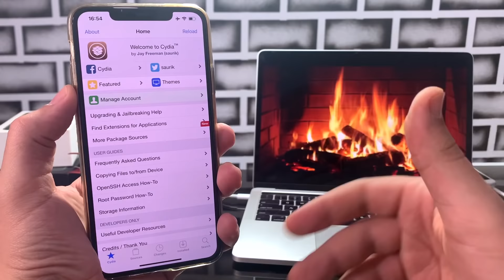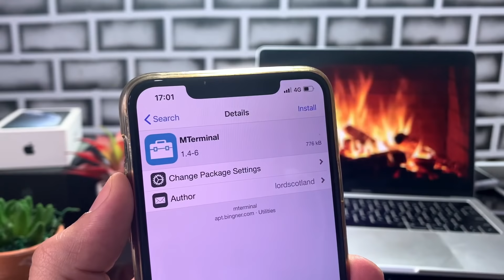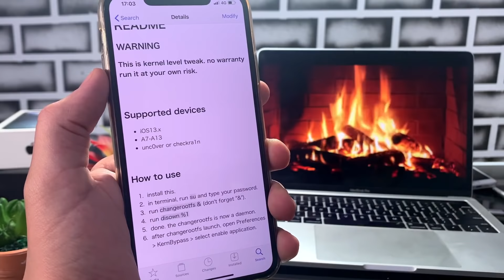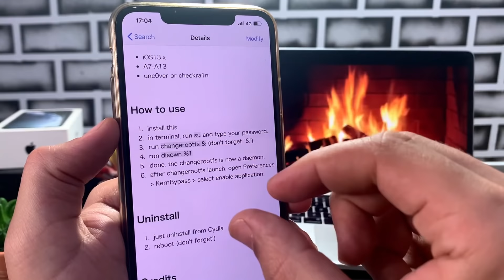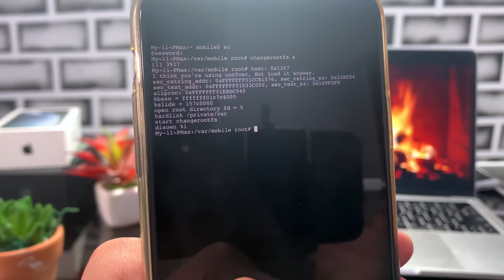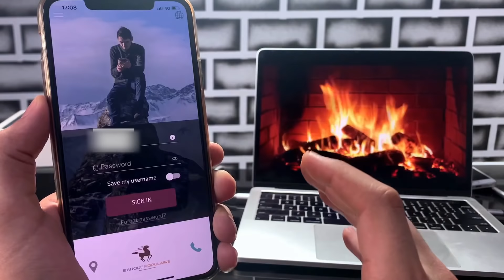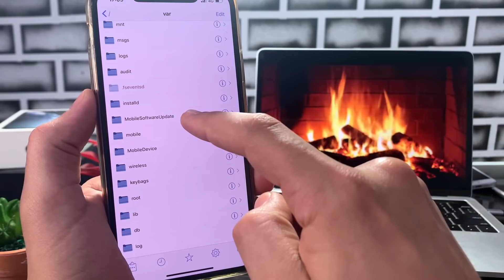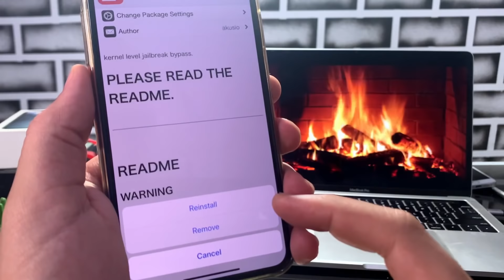شغال 💯 إخفاء الجيلبريك على ببجي و تطبيقات البنوك| جلبريك iOS 13.5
أصحاب الجلبريك❗️أخيراً إخفاء الجبلبريك على ببجي و جميع التطبيقات و الالعاب🔥 شغال 100%
⛔️هذا ليس مثل ادوات اخفاء الجلبريك المعتادة ويتطلب بعض المهارة الإضافية والمشاركة ، لذا من فضلك ، يرجى توخي الحذر الشديدواليقظة أثناء تثبيته. رجاء شاهد الفيديو بالكامل لتفهم جيدا طريقة التعامل مع الاداة بدون ان تضر جهازك.⛔️

🙋🏻‍♂️ إشترك من هنا و توصل بمواضيع يوميًا بخصوص الأيفون! دائــمــاً مـا سـتـحـبـهـا 🔝

ملاحظة ⛔️ هذه الطريقة ليست مضمونة 100% و لا توجد اي طريقة مضمونة 100% في الجلبريك لذلك لست مسؤول اذا اخدت باند في لعبة ببجي او عدم اشتغال احد التطبيقات معك.

ما هو VPN؟ ما هو أفضل برنامج VPN للايفون مجاني مدى الحياة؟ أفضل تطبيق VPN للايفون iOS 13/12

مشكلة التحقق من التطبيق❗️كيف تمنع برامج الايفون الخارجية من التوقف و الاحتفاظ بها للأبد iOS 12/iOS13

‎تثبيت ملفات ipa بدون كمبيوتر❗️صدور خاصية رهيبة للأيفون بدون كمبيوتر😍 قنبلة جديدة ستُفرح كل من يحمل ايفون 🔥😍